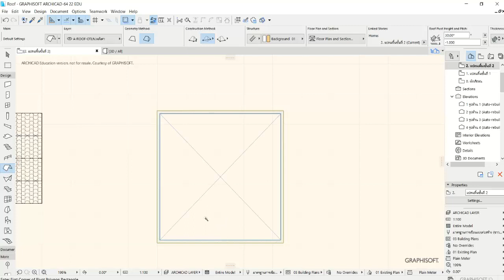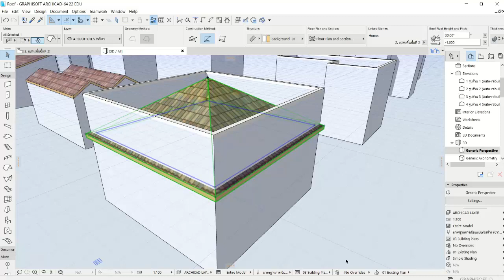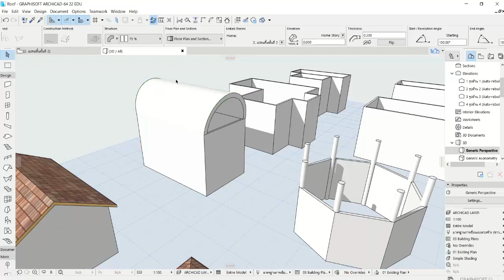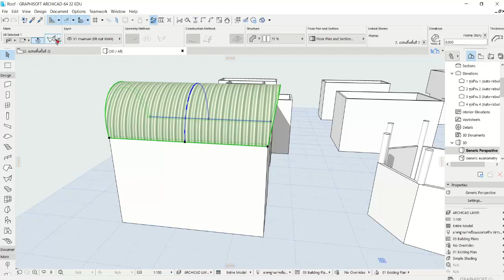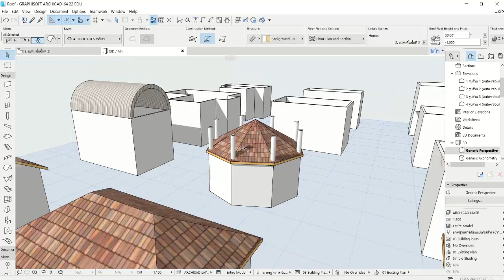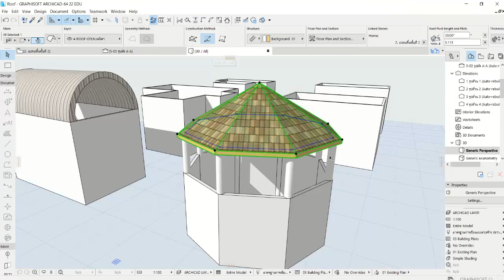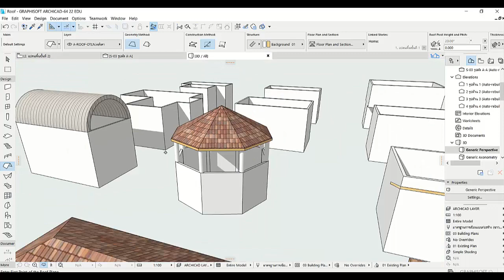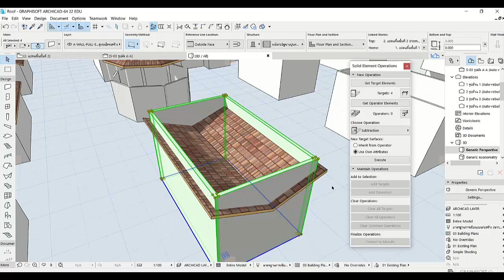nu039 vdo u02 2 3 2